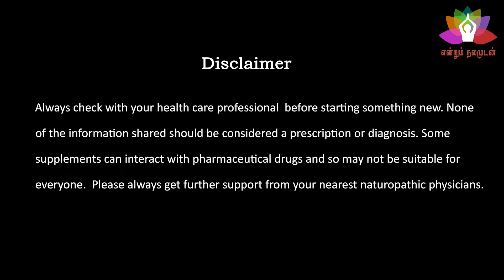பயணத்தின் போது ஏன் கால் வீங்குகிறது | Swollen feet remedies in tamil உணவே மருந்து | Endrum Nalamudan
நம் உடம்பில் இரத்த ஓட்டம் சுழற்சி முறையில் நடைபெறுகிறது. கால்கள் வரை தமனி மூலம் செல்லும் இரத்தம் திரும்பி சிரை வழியாக திரும்பி இதயத்தை அடையும்.

பயணத்தின் போது இத்தகைய கால் வீக்கங்களுக்கு முக்கிய காரணம் கால்களை தரையில் வைத்தபடி நீண்ட தூரம் ஒரே இடத்தில் செயலற்று உட்கார்ந்து இருப்பதுதான். இவ்வாறு இருக்கும்போது கால்களுக்கு செல்லும் இரத்தம் ஒரு பகுதி மேலே செல்லாமல் நாளங்களில் தேங்கி நிற்கும். இதனால் குருதியில் உள்ள நீரின் ஒரு பகுதி நாளத்தை விட்டு வெளியேறி அருகில் உள்ள திசுக்களுக்குள் ஊடுருவும். இதுவே  கால் வீக்கத்தைக் கொண்டு வருவதற்கான காரணமாகும்.

► For online consultation:
Dr. Kalaimagal (BNYS)
Star complex, Municipal colony,
Medical College Rd, Prabha Nagar Extension,
Thanjavur - 613004
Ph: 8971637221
► In this video we explain swollen feet remedies in tamil watch and share it to your family and friends
Naturopathy health tips in tamil

இயற்கை மருத்துவம் என்பது மனித உடலுக்கு சுய சமநிலை மற்றும் நோயைக் குணப்படுத்த இயற்கையான வழி.  இயற்கையான மருத்துவம் உடலில் இருந்து தேவையற்ற நோய்க்கிருமிகள், நச்சுகள் மற்றும் கழிவுப்பொருட்களை அகற்றுவதன் மூலம் நோய்களை குணப்படுத்துகிறது.

இது விளைவுகளுக்கான மருந்தல்ல, காரணத்திற்கான தீர்வை நோக்கிய மருத்துவம்.

இயற்கை மருத்துவம் என்பது சித்த மருத்துவம் போலவே நம் முன்னோர்களால் பயன்படுத்தப்பட்டது. இயற்கை உணவு, உணவே மருந்து போன்ற இயற்கை மருத்துவம் சார்த்த பதிவுகளை என்றும் நலமுடன் பக்கத்தில் பார்க்கலாம்.

Natural medicine is the science of health and healthy living. Naturopathy teach us how to live a healthy life? What to eat? What should our daily routine be like? How can a person get rid of the disease with the help of his habits, positive and active health.

Naturopathy (iyarkai maruthuvam) adopts herbs, nutrition, acupuncture etc to provide the self-healing capacity to the body. Unlike other treatments, it encourages minimal usage of medicines. Therapies of naturopathy include elements such as sunshine, natural air, nutrition and so on to cure diseases. Naturopathy treatment includes exercise, mud therapy, hydrotherapy etc. Psychological treatment includes meditation, relaxation, stress management.

Naturopathic physicians educate their patients and encourage self-responsibility for health. They treat each patient by taking into account individual physical, mental, emotional, genetic, environmental, social, and other factors.